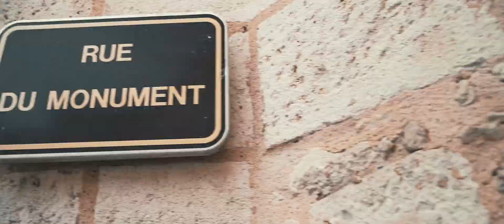Teaser Mariage Éléonore & Igor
Mariage Éléonore & Igor
 Le 25 mai 2024 au Chateau des bories

- Robe : Le Chapeau à Anvers ;
- Costume : La Cambre Tailoring à Bruxelles ;
- Alliances : Salon de l'Alliance
- Fleuriste : Fleurs de Famille à Excideuil
- Maquilleuse : Institut de Beauté Salomé à Nontron
- Coiffeuse : Emilie Jacques à Périgueux
- Traiteur : Castellum à Eyrignac
- DJ : Alliance Animation.
- Pâtissière et les mignardises : Invitation au Délice à Beaumontois-en-Périgord